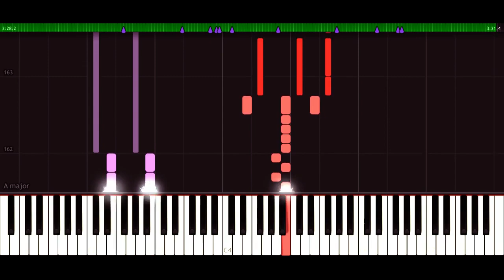アンドロイドガール Android Girl - DECO*27 | [Piano Tutorial] (Synthesia) 「ピアノ」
Transcribed by: Destly